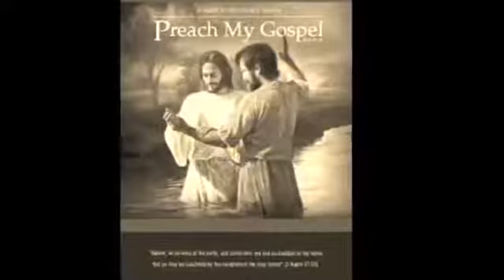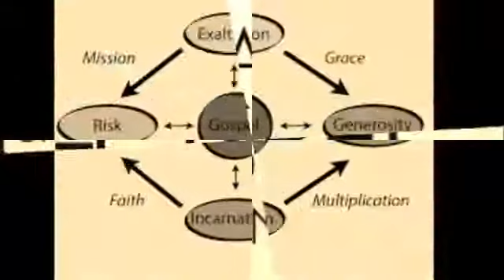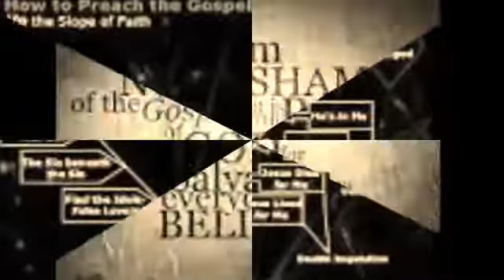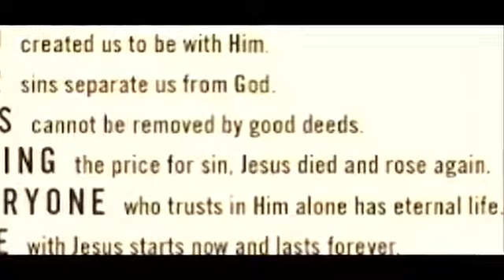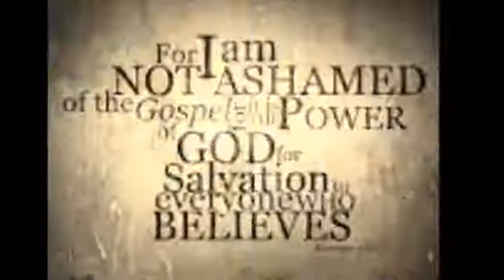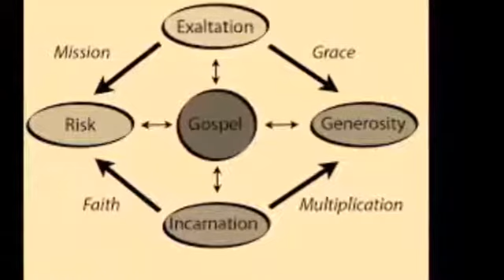ADIERA YESU KENDE [BEST LUO PRAISE &amp; WORSHIP]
Best of praise and worship.